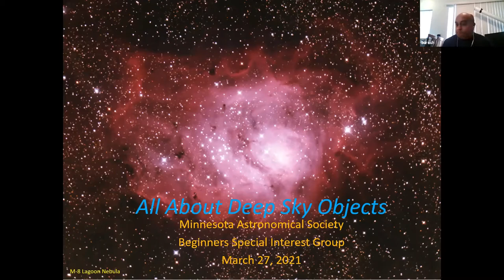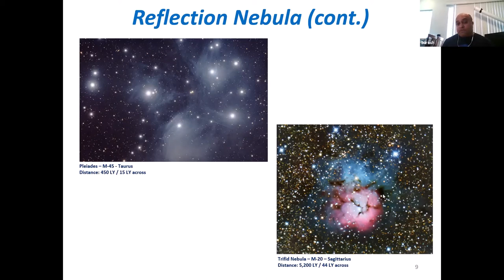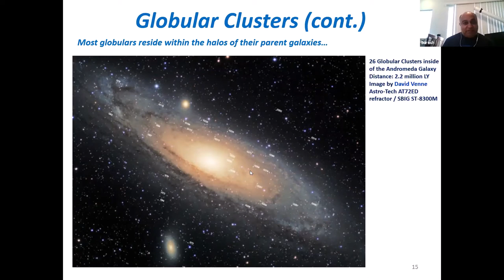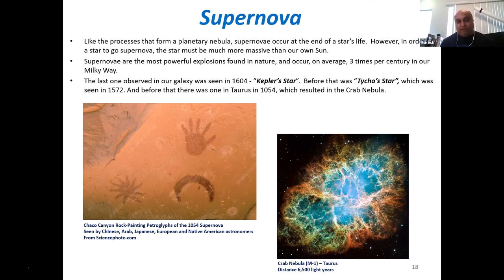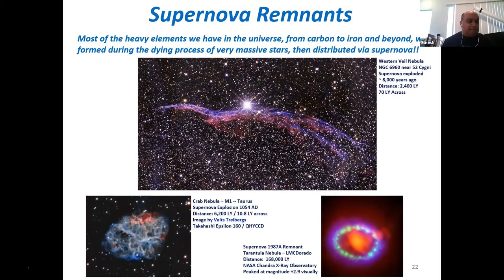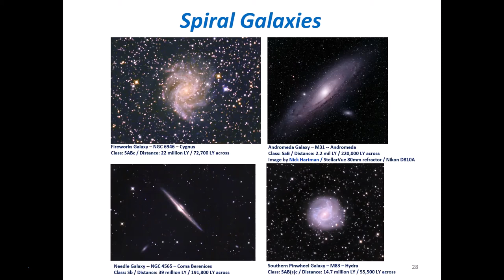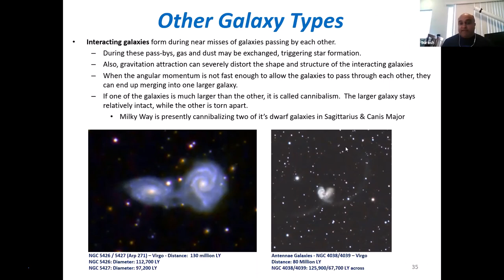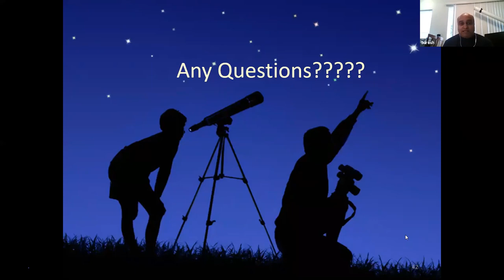Virtual MAS BSIG - All About Deep-Sky Objects - March 27, 2021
Nebulas, Clusters, and Galaxies - Oh, my!
The Beginners Special Interest Group (B-SIG) Coordinator, Suresh, provides a thorough overview of the many and varied "deep-sky objects" (DSO) that have been discovered in the cosmos, including tips on how to observe and photograph them.
For information about the Minnesota Astronomical Society and the Beginners Special Interest Group,